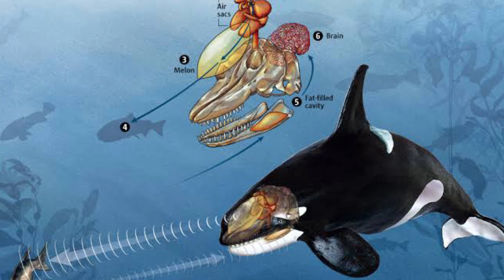This Is Why All Whales Are Afraid Of Orca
Why All Whales Are Afraid of Orca?
wildlife
wild side
orcas
killer shale vs whales
Why do killer whales kill other whales? Can a killer whale kill a shark?
Is it dangerous to swim with orcas?
Do orcas kill whales?
killer whales
killer whale
whales
whale
orca whales
orca whale
pod of orcas
killer whale attack
killer whale encounter
blue whale
sperm whale
Killer whale fight
orca attack whale
orca battle
orca battle whale